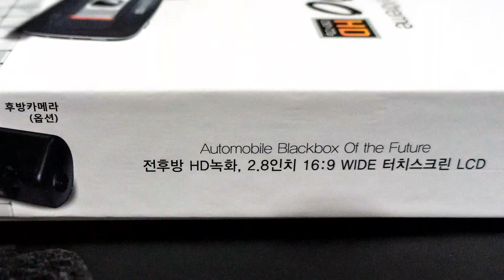유리디지컴 X800 개봉기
유리디지컴 X800
2채널 HD 블랙박스
전후방 각각 1280X720P HD 화질
전후방 각각 30 프레임
전후방 모션감지 기능
렌즈 밝기 1.5